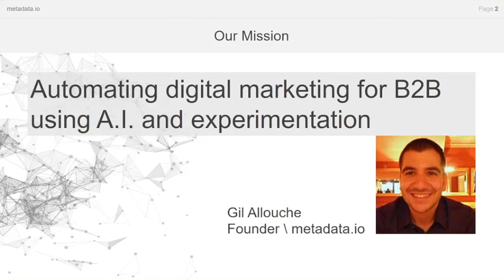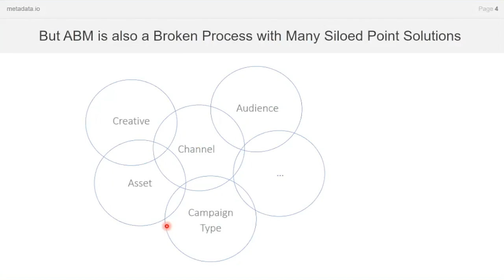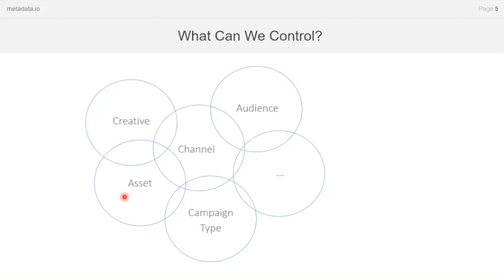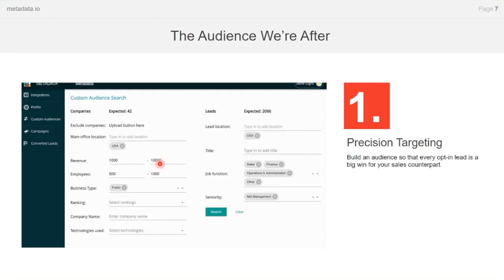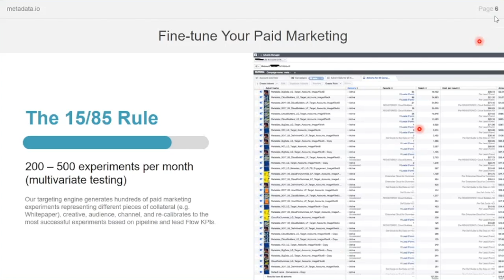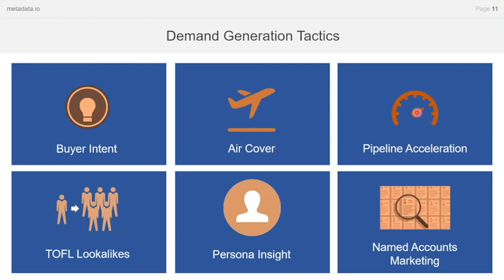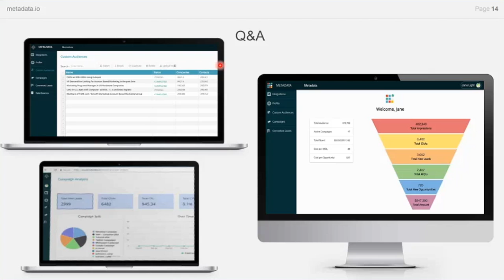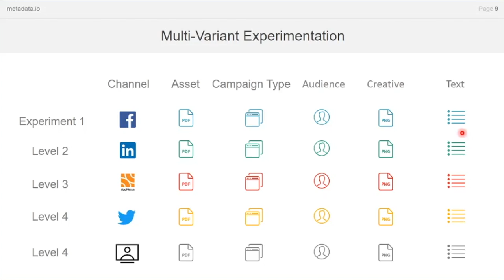B2B Demand Generation on Auto Pilot